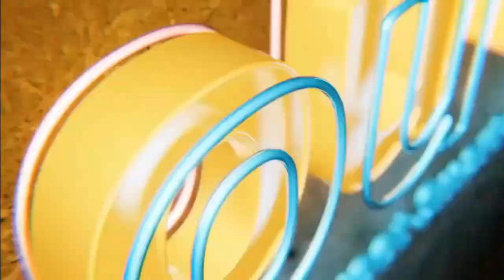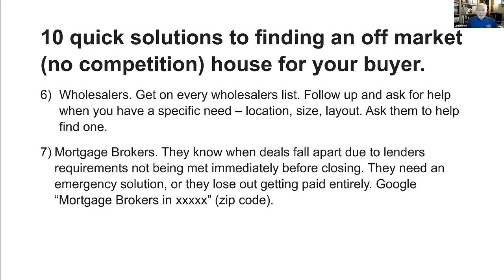10 Quick Solutions To Finding An Off Market House For Your Buyer: Mortgage Broker